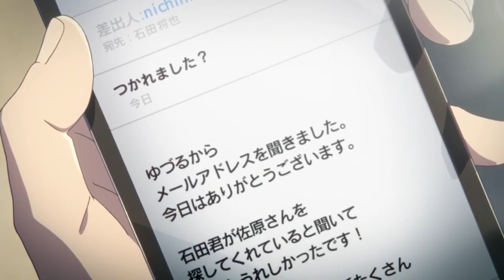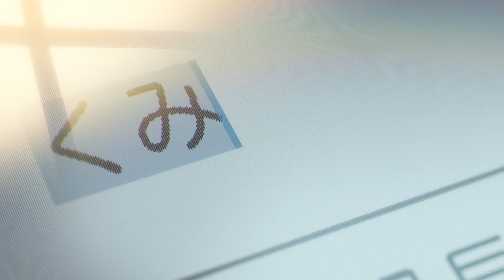Ethan Delapenha x Jo-ha-Q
Anime shown in order are “Space Patrol Luluco”, “Saint Young Men”, “A Silent Voice”, and “Your Name”. Check em out, they’re tight stuff.

Check out the rest of these artists’ music, it’s tight stuff.